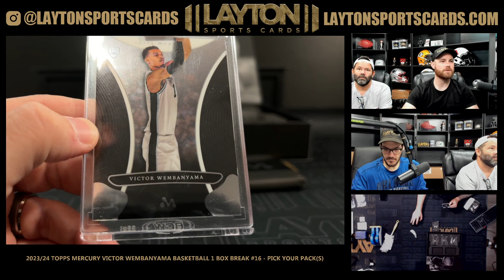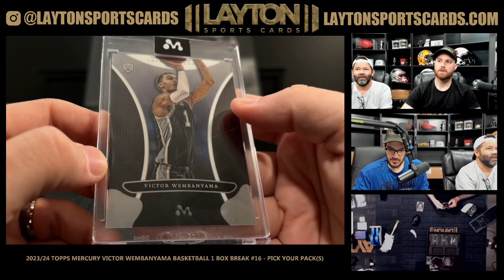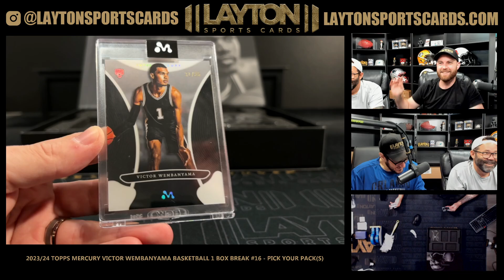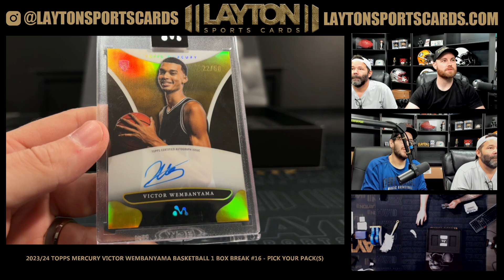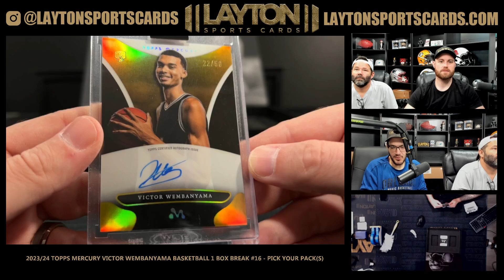2023/24 Topps Mercury Victor Wembanyama Basketball 1 Box Break #16